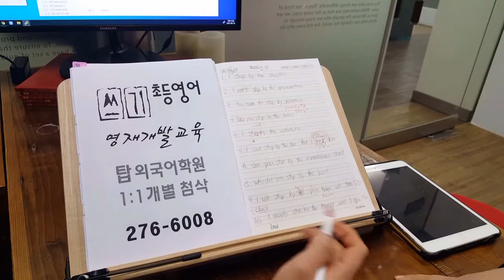전북대 영재개발교육 전주어학원 초등영어 기초반 국제고 민사고 주재원자녀 210217